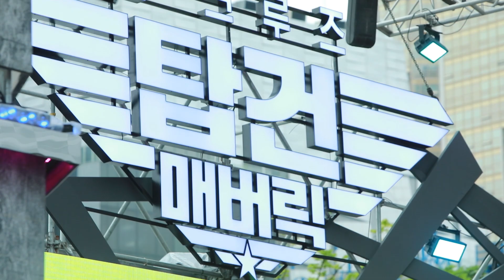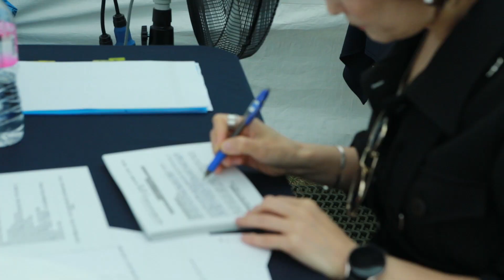톰크루즈 10번째 내한!! “탑건:매버릭” 레드카펫, 그 뜨거웠던 현장으로 함께 가시죠~!